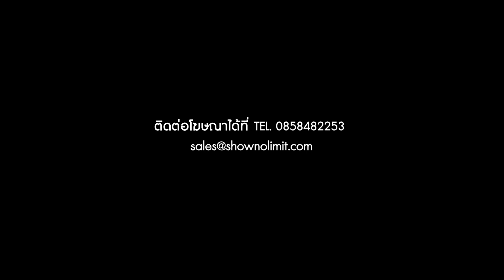(PART 1) น้อย พรู | NOI PRU | ป๋าเต็ดทอล์ก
EP.35
NOI PRU
น้อย พรู
(part 1)

ชีวิตที่เริ่มต้นด้วยความโชคดี
แต่กลายเป็น Nobody
จนอายุสามสิบปี

สู่การเป็นศิลปิน
ที่แสวงหาการได้รับความยอมรับ

ของหนึ่งในศิลปินที่ได้ชื่อว่า
มีบทเพลงที่เปี่ยมไปด้วย
ท่วงทำนองแห่งความเศร้า
และลีลาการแสดงบนเวที
ที่เปี่ยมไปด้วยพลังงานที่มากล้น

เรื่องราวของผู้ชายคนนี้
พร้อมให้ทุกท่านได้รับชม

ชาแนลป๋าเต็ดในยูทูปด้วย พิมพ์ว่าป๋าเต็ดแล้วเจอเลย
จะได้ไม่พลาดครับ